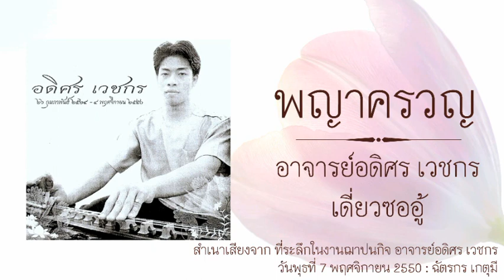พญาครวญ อ.อดิศร เวชกร​ เดี่ยวซออู้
สำเนาเสียงจาก ที่ระลึกในงานฌาปนกิจอาจารย์อดิศร เวชกร วันที่พุธ 7 พฤศจิกายน 2550  : ฉ​ั​ต​รกร​ เกตุ​มี